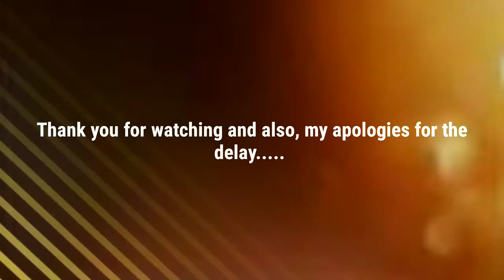King's Cup 2019: India Seal Third-Place Finish With 1-0 Win Over Thailand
India beat Thailand 1-0 in their King's Cup clash on Saturday to secure a third-place finish in the friendly tournament. Anirudh Thapa's strike in the 17th minute was the difference between the two sides as India coach Igor Stimac fielded a playing XI radically different from the one that lost 1-3 to Curacao in their previous game. Igor Stimac made eight changes to the team with the likes of captain Sunil Chhetri and first choice goalkeeper Gurpreet Singh Sandhu all warming the bench.

Thailand dominated possession for much of the game and most of the chances that India got were confined to the early exchanges of the first half.